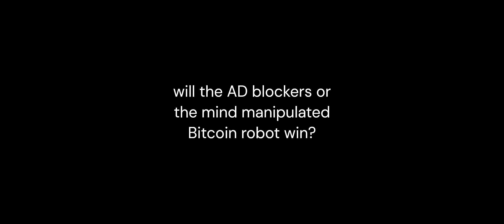AI_Street23's Skibidi Drives 28